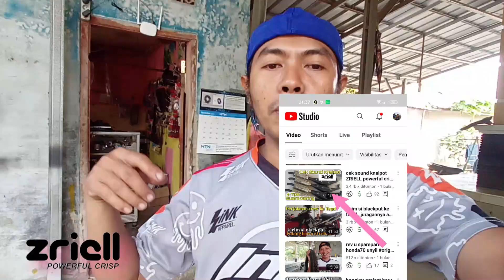kirim knalpot zriell buyer banten,tanggerang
Z1 standar garing 575
Z2 prepet blayer 625
Z3 full sirip 750
Z4 full pres 800

Info

Alamat/lokasi 🇮🇩👩‍🔧👨‍🏭📌

Bakul ngebul restorasi

Untuk endorse hub azza👇👇

Kontak 📞☎️🤙

Tambakdahan , Subang , Jawa barat